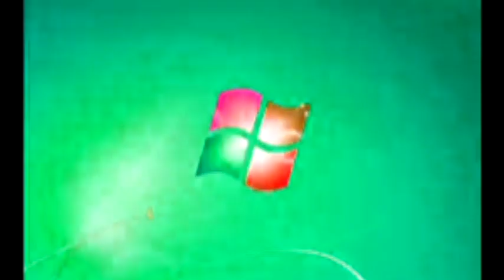Windows 7 Startup Logon NOW MY VIDEO Effects in Wiggle Major {HQ}